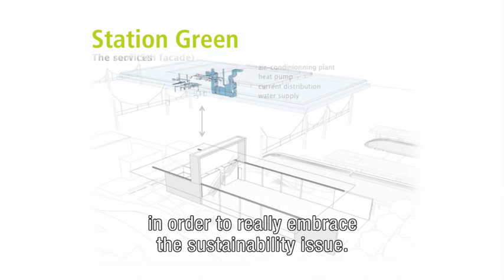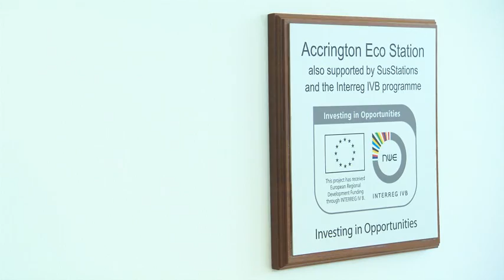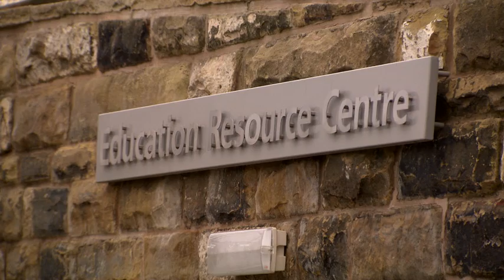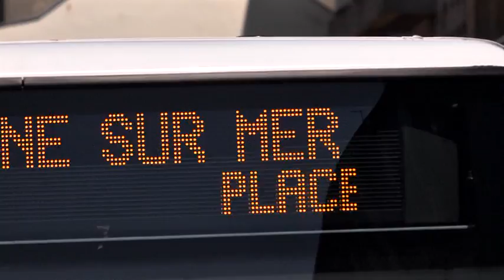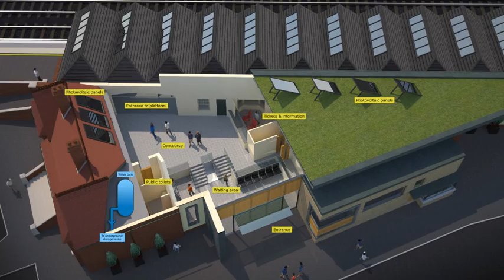Duurzame stations - zonnecellen voor station Utrecht Centraal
Station Utrecht Centraal heeft sinds juni 2011 drie perronkappen met zonnecellen. De plaatsing van de zonnecellen is mede mogelijk zijn gemaakt door een subsidie van Interreg IV B North West Europe. Dit is een Europese subsidieregeling, waardoor verschillende Europese landen samenwerken in projecten op het terrein van duurzame ontwikkeling. Duitsland, Groot-Brittannië, Ierland, Frankrijk en Nederland werken in een samenwerkingsverband aan de ontwikkeling  van duurzame stations. Dit filmpje gaat over die samenwerking, met beelden van de projecten in de vijf landen.

SusStations - Working together for sustainable stations

Germany, Great Britain, Ireland, France and the Netherlands cooperate to develop sustainable stations.  Each country has its own sustainable project, made ​​possible by a European grant from 'Interreg IVB North West Europe'. The short film is about working together, and shows the projects for sustainable stations in the five countries.